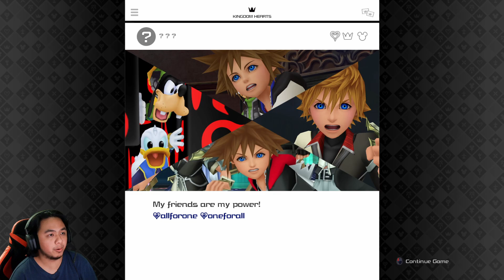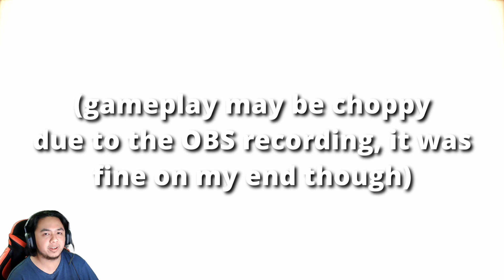What's different on Kingdom Hearts 3 PC and KH3 PC settings showcase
A follow up video on Kingdom Hearts 3 PC, I want to make this more informative & organized by showing what is different with the base game of KH3 on the PC while showcasing performance & graphics settings I have. Hopefully the Epic Games launcher can improve it's client to where we are able to see the FPS counter.

My PC specs are AMD Ryzen 9 3900X